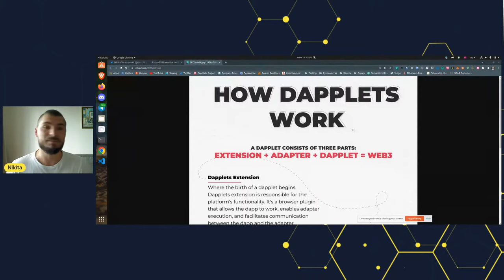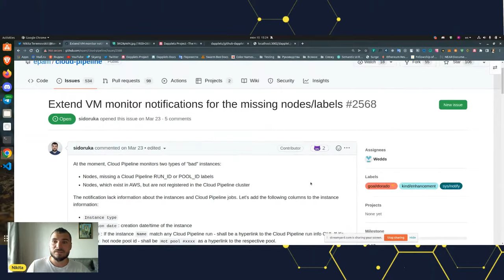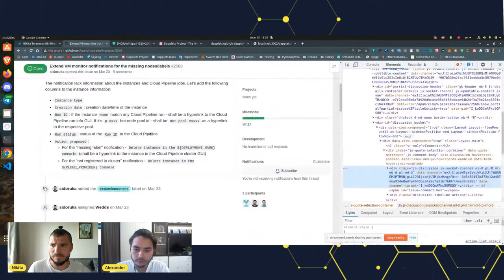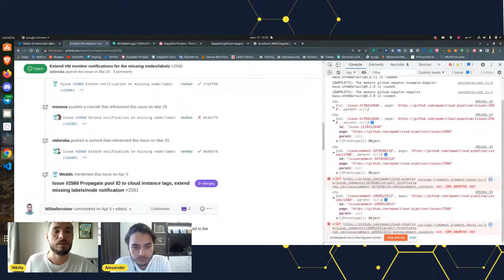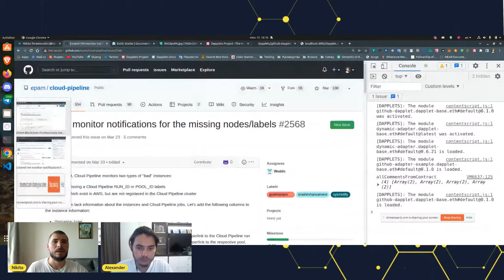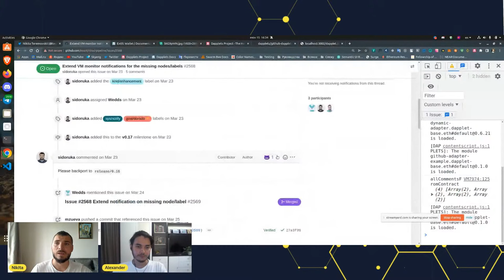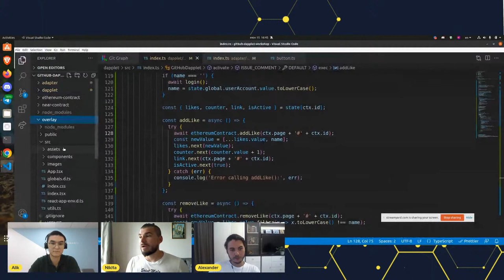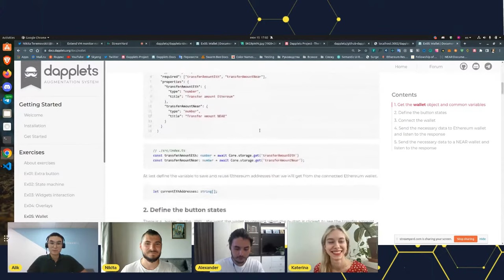Dapplets Project: «Practical Web3 programming experience»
This workshop will introduce you to the concept of augmented web and L4 (from Web3 stack) development. You will learn how to create your own dapplets, adapters and write contracts on Ethereum and Near blockchains.

This experience will be especially useful for developers wanting to get into Web3/blockchain development. Dapplets developers will guide you and explain the possibilities of the Dapplets platform using GitHub as an example.

We hope you enjoyed our workshop and found it productive and educational.

In order to improve all of their future teaching materials Dapplets Project team wants to get to know you guys better and get a bit of feedback!

it will only take about 5-7 minutes!